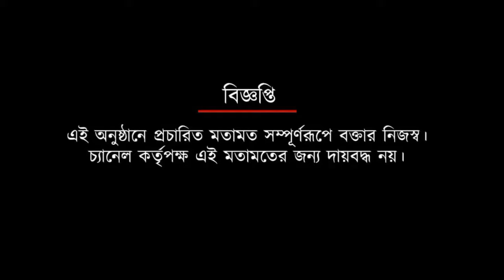হারের হ্যাটট্রিক ইউনাইটেড স্পোর্সের | Spot On NEWS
হারের হ্যাটট্রিক ইউনাইটেড স্পোর্সের